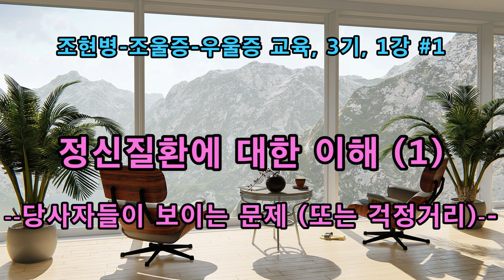촛불추천 219, 당사자가 보이는 문제들 = 주요증상, 부수증상, 증상이 아닌 것들 -- 2020. 6. 13. -- 조현병-조울증-우울증 교육, [초급 3기] 1강 #01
본 동영상의 배경사진은 픽사베이(pixabay)에 올려져 있는 qimono라는 블로그에 실린 사진입니다. 작가는 Arek Socha 인데, 스웨덴 스톡홀름에 계시는 분입니다. 좋은 사진을 배경으로 사용할 수 있어서 감사합니다. 작가님께 감사드립니다.